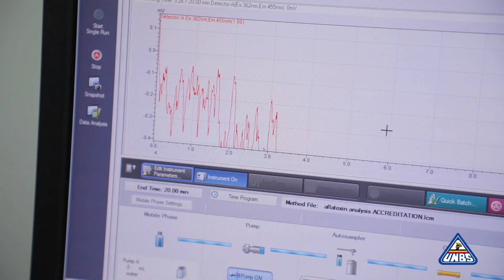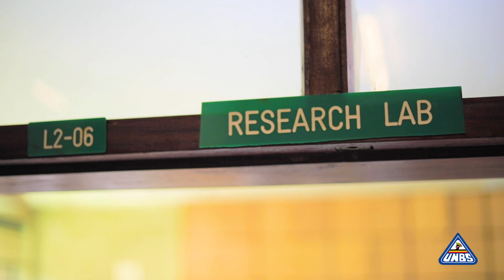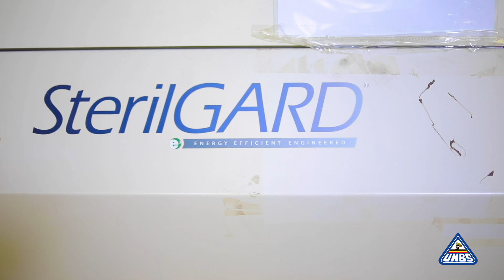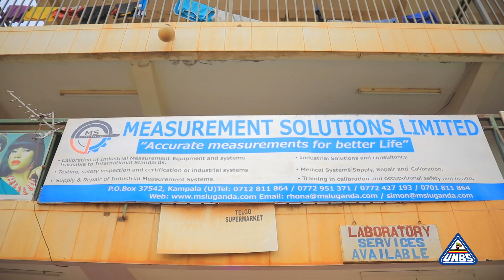HOW UNBS LABORATORY RECOGNITION PROGRAM HAS IMPROVED PERFORMANCE OF OTHER PRIVATE AND PUBLIC LABS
DidYouKnow that UNBS carries out Laboratory recognition?

To fast track testing of products for compliance to standards, UNBS recognises other public and private laboratories to carry out product testing, based on requirements of ISO/IEC 17025 General requirements for the competence of testing and calibration laboratories.

This means that test results from those laboratories can be used in the UNBS certification process.

Laboratory recognition is a formal acknowledgment by an authoritative third party that a laboratory is competent to provide specified technical tests or measurements following ISO/IEC 17025.

The UNBS laboratory recognition scheme applies to both testing and calibration laboratories (private and government) in a wide range of testing and calibration for example chemical analysis labs, microbiological analysis labs, hydro biological and toxicity labs, civil engineering testing labs, electrical and electronics testing labs, mechanical testing labs, environmental testing labs, heat and temperature testing labs, Calibration laboratories covering measurement fields such as Mass and Volume, Force, Temperature, Humidity, Dimensional, Electrical RF, Flow, Fiber Optics, Viscosity, Time and frequency, wind, photometry etc.

The full list of currently recognised Laboratories and their scopes can be found on the UNBS

The laboratory recognition is valid for a period of 3 years from the time the recognition decision is taken by the UNBS Executive Director.